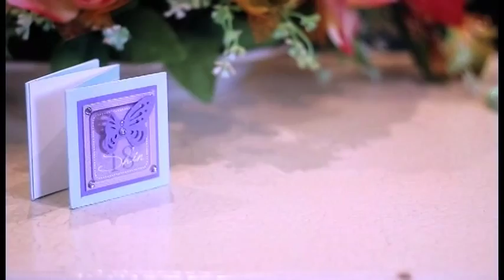Shin's Debut Teaser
For photo and video coverage booking / inquiries please contact MJ Guillermo Photography and look for MJ or Gina

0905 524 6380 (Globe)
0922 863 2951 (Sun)